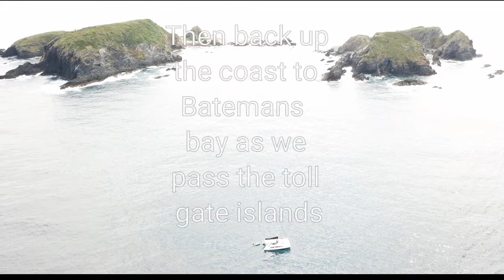Camelot sailing our NSW anchorages by drone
Drone stlls on NSW anchorages